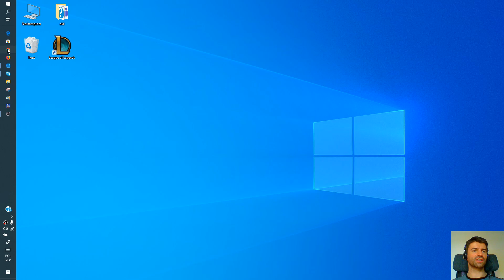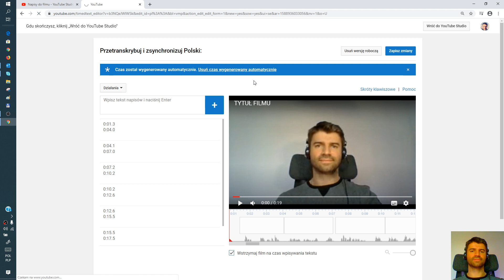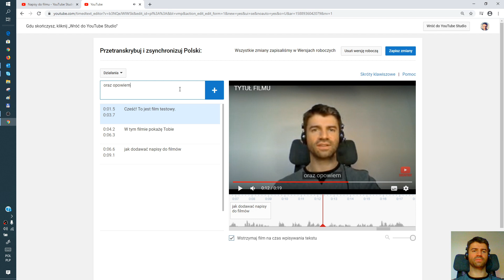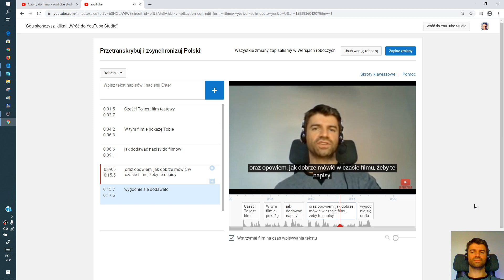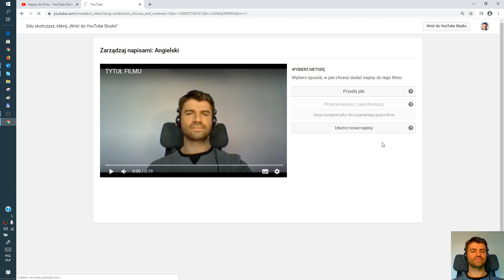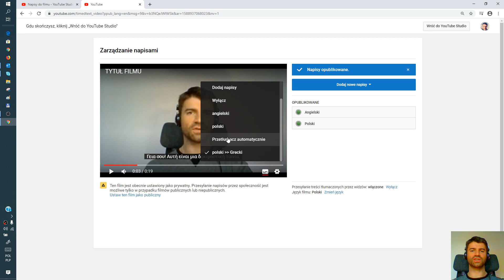Jak dodać napisy do filmu w Studio YouTube?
▶️ Zobacz, jak dodać napisy do swojego filmu, by widzowie z całego świata rozumieli co do nich mówisz. Dodawanie napisów jest bardzo nudnym zajęciem, ale może przydać się w rozwoju swojego kanału, jeżeli chcemy, by oglądali film widzowie z innych krajów w sposób zrozumiały.
Możemy nawet poprosić widzów, by tworzyli napisy do filmów, a my następnie je akceptujemy lub nie. 👀

👊 Pozdrawiam